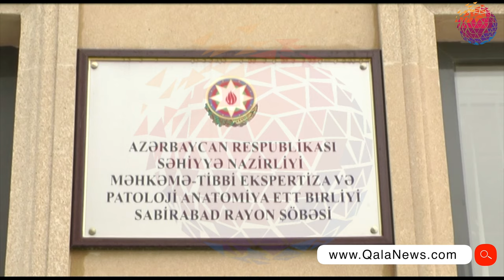Sabirabadda 27 yaşlı gənci avtomobil vurub